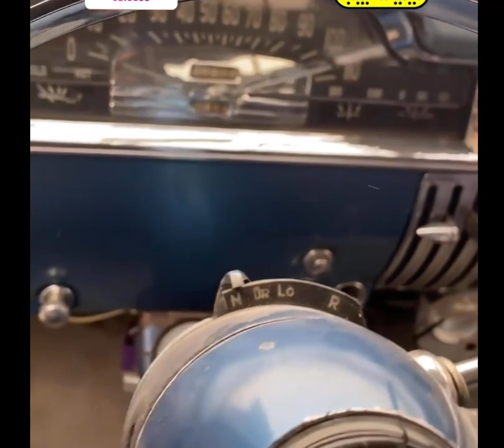‏🛑كدلك موديل 1949 تغيير سلف +حذاف 🛑..اشتراكك🏷وتفعيل🔔دعم للقناة👍✅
⛔ اشتراكك🏷وتفعيل🔔دعم للقناة👍✅
👈للطلب و الاستفسار اكثر على حسابنا بالانستقرام :

 sd.6635

✅ ادعمنا بالإشتراك وتفعيل الجرس 🔔 والنشر لمشاهدة عروضنا القادمة
تلقرام القناة :

millionaires#

00:00 ✅ المقدمة
00:04 ✅ البداية